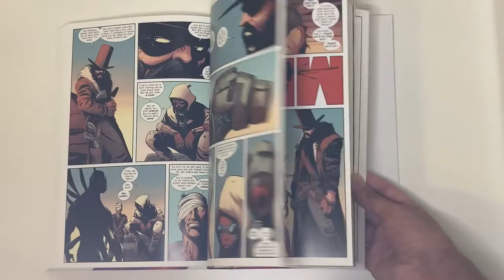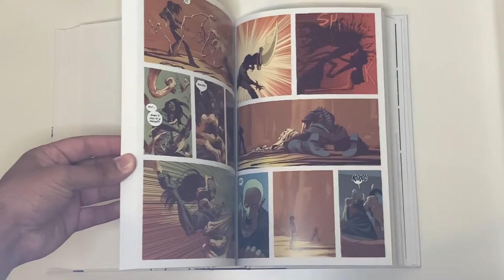East of West - Original Music Theme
I read Jonathan Hickman's East of West comic series last year and absolutely loved it. It's so rich with characters and locations that could all have unique and interconnected musical themes. So I set out to make some myself. This is the main theme for the series, which I imagine would play over the opening credits if the series became a TV show akin to Game of Thrones. Enjoy!